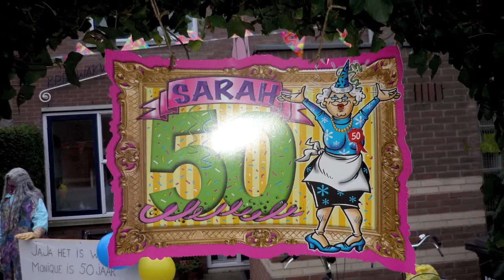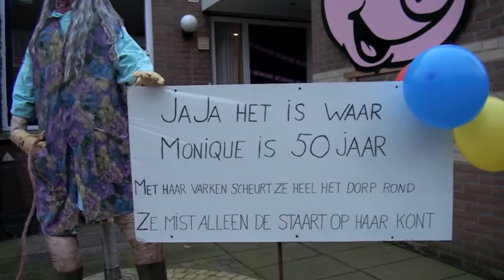Moniue ziet Sara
Monique zag Sara en Dorps TV Hooglanderveen maakte een korte flitsreportage..